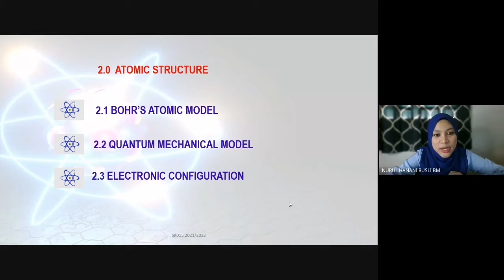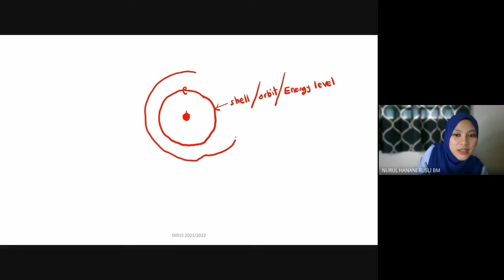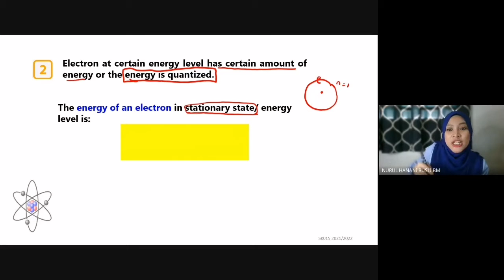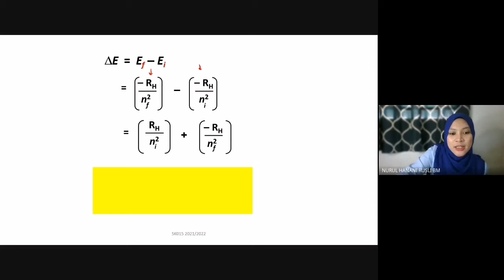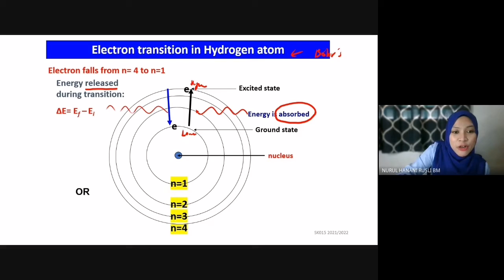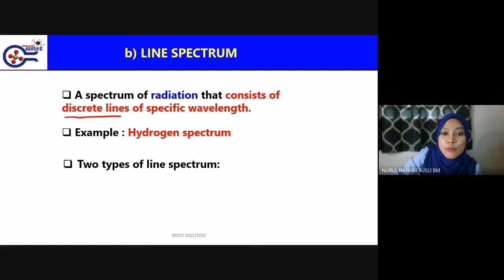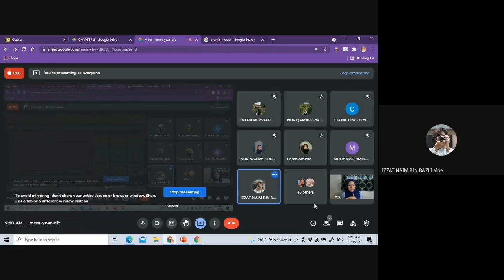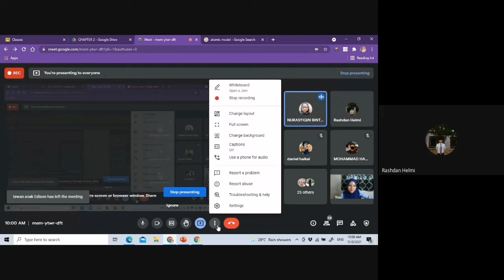2.1 (BOHR'S ATOMIC MODEL PART 1)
Bohr's postulate
Electron Energy Level
Continous and Line Spectrum
Hydrogen Spectrum